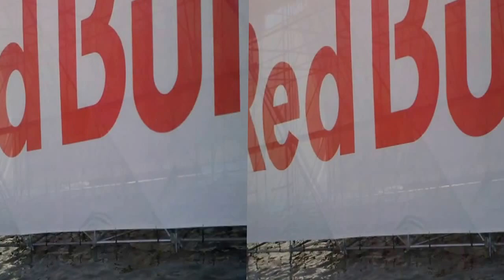Red Bull Flugtag Dallas 2013 in 3D